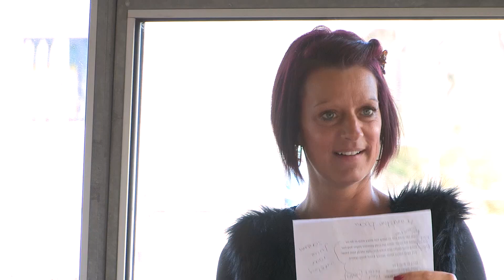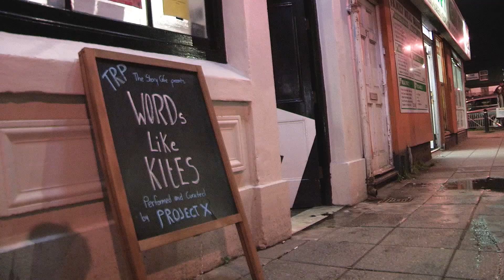Our Space and Project X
Our Space Year 1 documentary